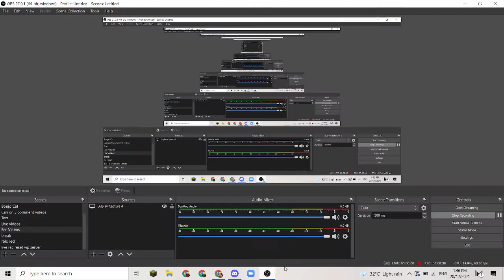i bought robux on shopee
actually work not scam lol not fake i didnt inspected